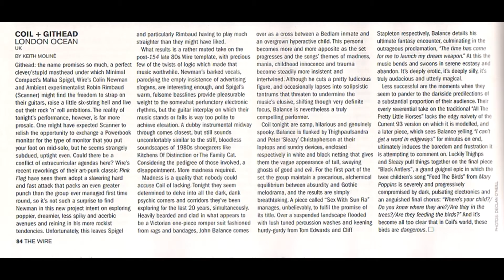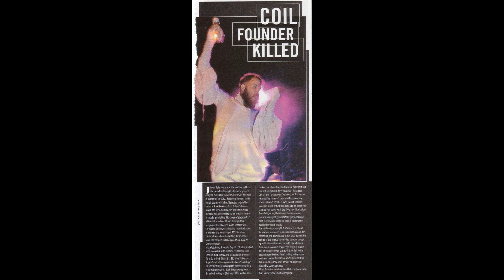Coil – The Ocean Club, Hackney, London, UK (2004-07-25) [AUD #1]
Coil
The Ocean Club, Hackney, London, UK
July 25, 2004
Feeling: Shrouded

AUD #1
Taper: Darius Akashic
Quality: 7+/10
Complete: No
Length: 73 min
Lowest Gen: M0 (?), 256 kbps MP3
Comments: One audio track, no indices. Includes pre-recorded music played over P.A. before gig. Internal cuts throughout, many cuts on “Edgeways” in particular. Cuts out on “Wraiths and Strays,” missing “Black Antlers”.
Pictures - Andres Andres, Hugo Blumenthal, Kingsley Ravenscroft, Mark Pilkington, Paul Morton

P.A. Music 0:00
1. The Gimp (Sometimes) 7:11
2. Sex With Sun Ra (Part One – Saturnalia) 19:41
Banter - John's Stepfather 30:12
3. Broccoli (Version 2) 31:57
4. All the Pretty Little Horses 38:13
5. Tattooed Man (The Dark Age of Love) 41:17
6. Teenage Lightning (10th Birthday Version) 50:54
7. (I Can’t Get a Word in) Edgeways 59:14
8. Wraiths and Strays 1:08:02
Black Antlers (Where’s Your Child?) (Bam Bam Cover) (Missing)

“Even an Evil Fatigue” tour, “Black Antlers” phase. The last “major” tour of Coil’s existence.

Estimated attendance: 500.

Merchandise sold at the gig: “Selvaggina, Go Back into the Woods” (2004)

Final live performances of all songs.

Tom employs the effect on his marimba he normally reserves just for “Broccoli” on all songs. Thighpaulsandra implements the Electro-Harmonix vocal looper on John’s vocals the band previously used at various gigs in 2002.

A woman heckler plagues John throughout the show, shouting at him to take his raggy costume off and for him to go die.

John Balance – vocals, egg cutter/mini-harp on “The Gimp (Sometimes)”
Peter “Sleazy” Christopherson – Ableton sequence, video projections, Clavia Nord Modular Synthesizer, Speak & Spell on “Black Antlers (Where’s Your Child?)”
Thighpaulsandra – Fenix Synthesizer, Clavia Nord Modular Synthesizer, Kurzweil Synthesizer, Electro-Harmonix on John’s vocals (with 16-second delay, modified by Kanwal Dulay), Nord Modular patch on “(I Can’t Get a Word In) Edgeways”
Tom Edwards – marimba
Cliff Stapleton – hurdy-gurdy

This was Tom Edwards’ last concert with Coil ever.